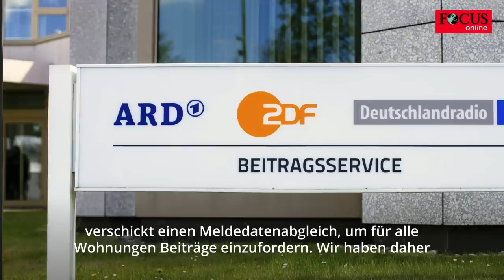GEZ verschickt Fragebogen: Ohne Antwort droht der Gerichtsvollzieher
Wer diesen Fragebogen nicht beantwortet, dem droht ein Gerichtsvollzieher. Millionen Deutsche könnten demnächst Post von der GEZ bekommen. Denn, der Beitragsservice des öffentlich-rechtlichen Rundfunks, verschickt einen Meldedatenabgleich, um für alle  Wohnungen  Beiträge einzufordern. Wir haben daher folgend die wichtigsten Fragen und Antworten gesammelt.

Warum werde ich denn angeschrieben?

Die GEZ schickt ihren Fragebogen allen volljährigen Personen, denen sie keine bei ihr gemeldete Wohnung zuordnen kann. Die GEZ will wissen, ob sich diese Person anmelden muss oder bereits jemand für ihre Wohnung zahlt.
Dazu liefern die Einwohnermeldeämter am 6. November die nötigen Daten. Danach wird die Behörde diese abgleichen und nicht zuordenbare Erwachsene bis Ende des Jahres nach und nach anschreiben.
Auch wenn Sie bereits bei der GEZ gemeldet sind, können Sie Post erhalten: Dann handelt es sich allerdings um einen Fehler in der Datenbank.

Was soll ich jetzt tun?

Beantworten Sie den Brief innerhalb der Frist von zwei Wochen schriftlich oder  über die Internetseite der GEZ  . Das gilt auch, wenn Sie bereits bei der GEZ gemeldet sind und den Brief irrtümlich erhalten.

Kann ich den GEZ-Fragebogen ignorieren?

Wer Post von der GEZ bekommt, sollte auf jeden Fall antworten. Ignorieren Sie den Brief, schickt die Behörde nach zwei Wochen ein Erinnerungsschreiben. Ignorieren Sie auch dieses, meldet die GEZ Sie automatisch für ein Konto an und verlangt Beiträge. Zahlen Sie auch diese nicht, erhalten Sie Mahnungen und schlimmstenfalls einen Vollstreckungsbescheid. Dazu ist der Beitragsservice berechtigt, weil alle Erwachsenen in Deutschland laut Gesetz GEZ zahlen müssen. Die Zusatzkosten sparen Sie sich, wenn Sie den Brief gleich beantworten.

Was, wenn schon jemand für meine Wohnung zahlt?

Jede Wohnung muss nur einmal GEZ zahlen. Sollte dies schon jemand für Ihre Wohnung tun, teilen Sie der GEZ genau das mit, indem Sie ihr die Beitragsnummer der Person schicken, die für die gemeinsam genutzte Wohnung zahlt. Dann muss der Beitragsservice Ihre Daten sofort löschen.

Welche Kosten kommen auf mich zu?

Der GEZ-Beitrag kostet seit dem Jahr 2021 18,36 Euro pro Monat und wird vierteljährlich eingezogen. Melden Sie sich neu an, zieht die Behörde demnächst also 55,08 Euro für die ersten drei Monate ein.
Hat bislang noch niemand für Ihre Wohnung GEZ gezahlt, verlangt die Behörde die Beiträge rückwirkend. Sind Sie vor einem Jahr eingezogen und haben noch nichts gezahlt, kostet sie allein die Nachzahlung 220,32 Euro.